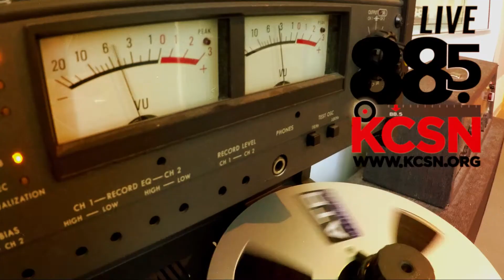Father John Misty || Live @ 885 KCSN || "Total Entertainment Forever"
Father John Misty || Live @ 885 KCSN || "Total Entertainment Forever" || April 7th, 2017
Recorded and Mixed at 885FM KCSN Los Angeles
By Tristan Dolce & Matt Blake